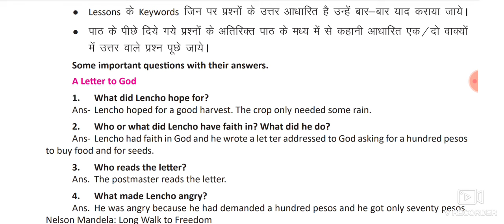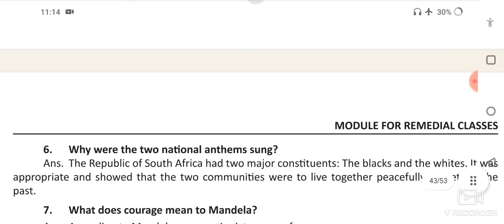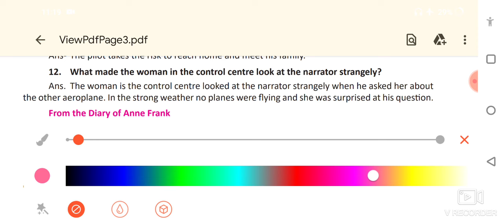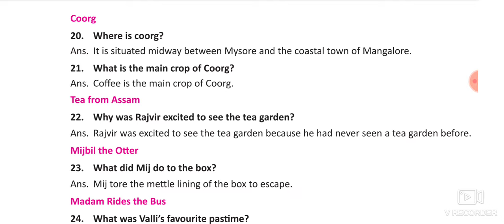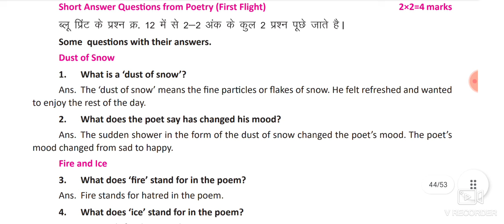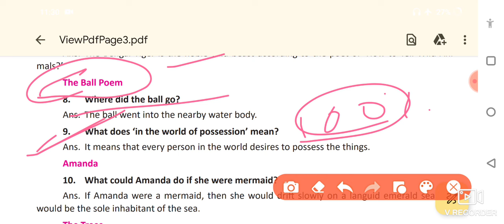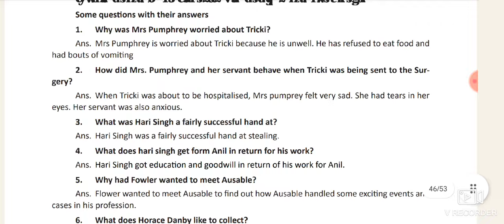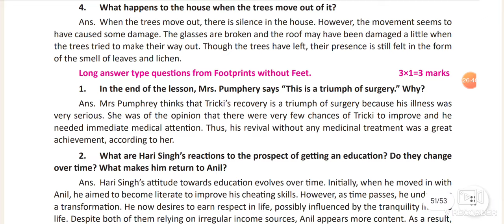10th English Most Important Questions 2024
English Paper 2021 Class 10th

Class 10th previous paper 2021

Imp questions and answers

NCERT 10th

Annual paper 2020

Annual paper 2021

half yearly paper 2020

half yearly paper 2021

English Grammar

English passage

English Report

(i) Did Lencho try to find out who had sent the money to him? Why/why not?

(ii) Where did the ceremonies take place? Can you name any public buildings in India that are made of sandstone?

(iii) "The sight of the food maddened him." What does this suggest? What compelled the young seagull to finally fly?

(iv) What made the woman in the control centre look at the narrator strangely?at the narrator strangely?

(v) Anne says teachers are most unpredictable. Is Mr. Keesing unpredictable ? How?

(vi) Who won the drawing contest ? What had the winner drawn?

(viii) What does a 'Jackfruit-like appearance' mean?

(i) Why does Mrs. Pumphrey think the dog's recovery is "a triumph of surgery"?

(ii) What does he say about the different reactions of people when they are robbed?

(iii) Why does Mrs. Hall find the scientist eccentric?

class 10 english important question class 10 english important questions...

english academy class 10

english ke important question

nursery ke baccho ko likhna kaise sik...